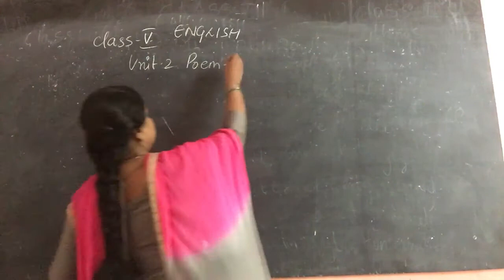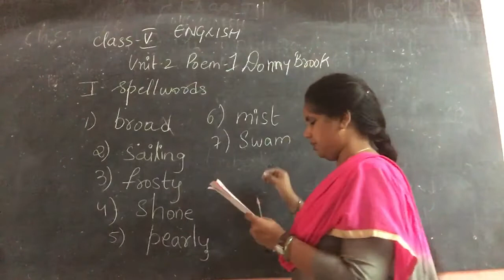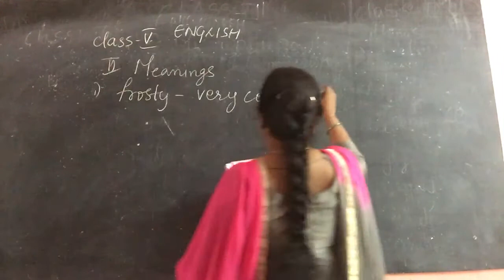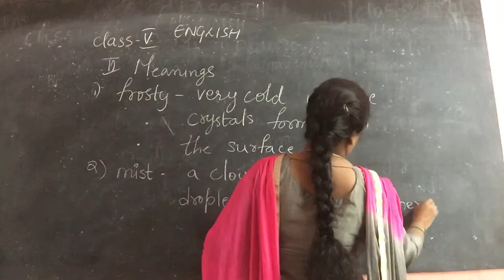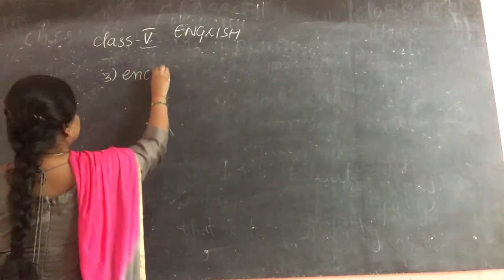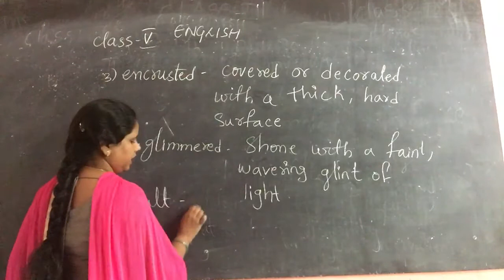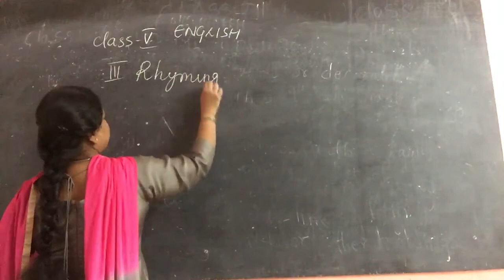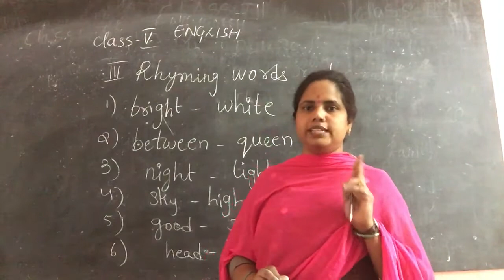03/09|2020 class-5 English unit-2 spell words, meanings,rhyming words